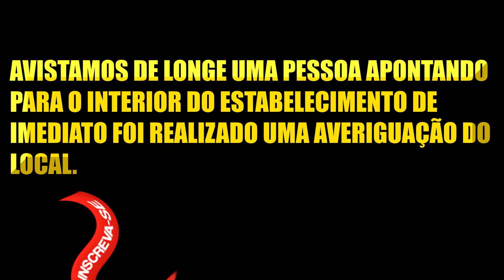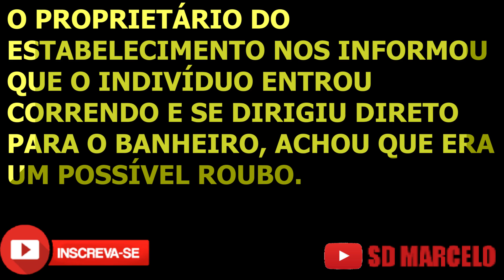ABORDAGEM INDIVÍDUO EM ATITUDE SUSPEITA - DIA DE POLICIA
''ENQUADRO DA POLICIA'' INDIVÍDUO EM ATITUDE SUSPEITA - ESTAVA CAGANDO.
CAMPINAS-SP RPM 2 SOLDADO MARCELO - DIA DE POLICIA